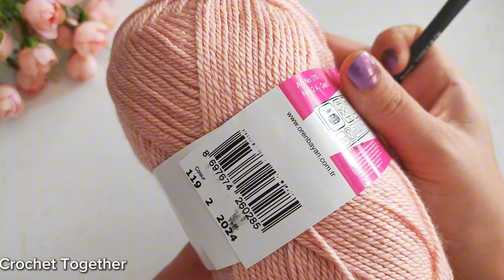🎉 Forget everything you know this crochet pattern stitch is super. Crochet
HELLO 👋 How to crochet? In my training video, I explained a very easy and beautiful knitting model. I choose the most trendy models for you👍 very good and very trendy. I shared my easy training video with you. It can be a blanket, cardigan, shawl, hat, sweater, bedspread, model. Let's meet in the comments for your questions 🙏

From whiccırh country are you watching my training video?

tunisian crochet stitches,all crochet stitches,baby blanket crochet patterns for beginners,